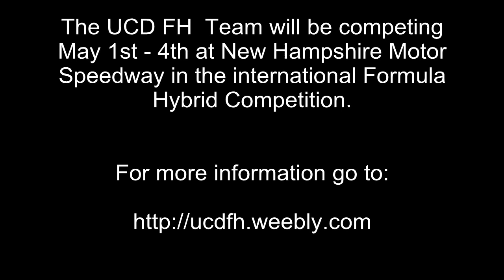Formula Hybrid UC Davis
Test day at Infineon Raceway with the UC Davis Formula Hybrid Team.